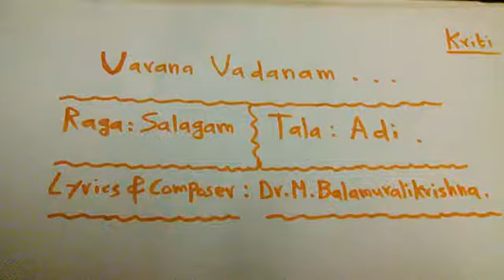VARANA VADANAM - BY : GOPIKRISHNAN A.J.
RAGA : SALAGAM , TALA : ADI - A TRIBUTE TO DR.M. BALAMURALIKRISHNA.